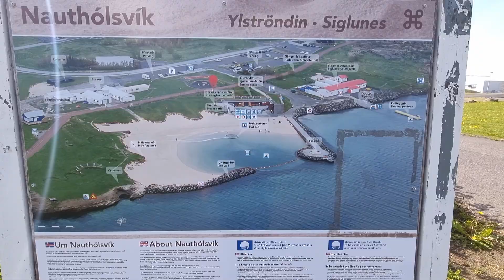Nauthólsvík Geothermal Beach in Reykjavík Iceland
The Golden Geothermal Beach in Iceland near Reykjavík Center.

Beaches in Iceland usually have black sand. And the ocean is cold! Nauthólsvík Beach is different. Its "enhanced" with golden sand and geothermal hot water is pumped into the lagoon.

Nauthólsvík beach also has facilities such as showers, hot tubs and a sauna.  And cold ocean bathing outside the lagoon is said to do wonders for your immune system.